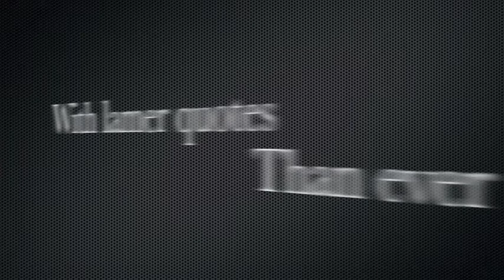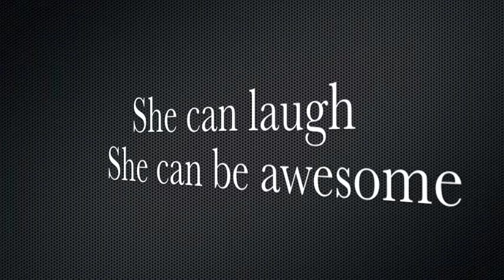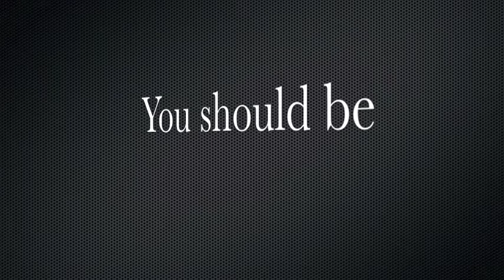GOODBYE ccpowerwolf :D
Goodbye ccpowerwolf